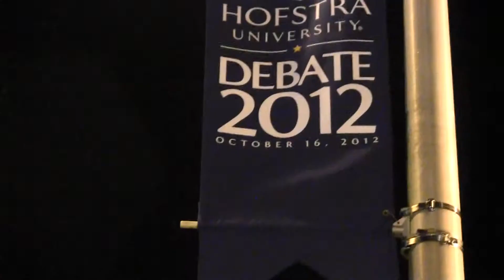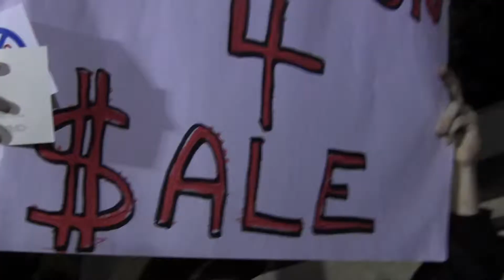atn 10 16 12 pres debates protest atn mpeg 2